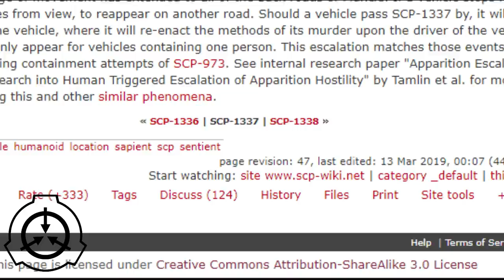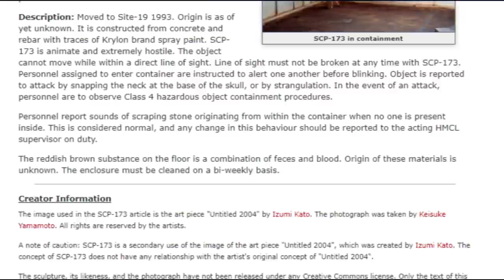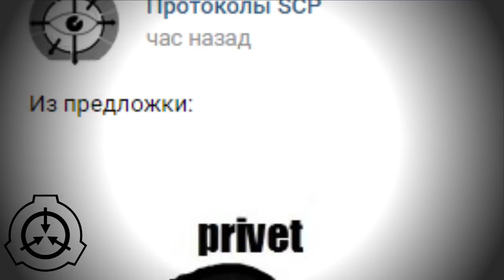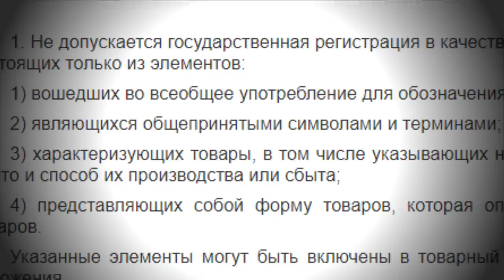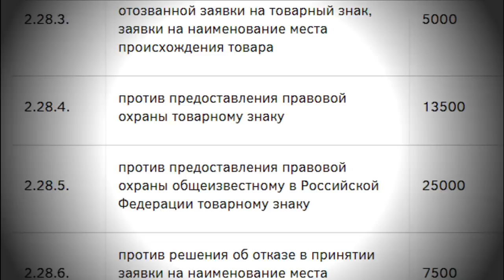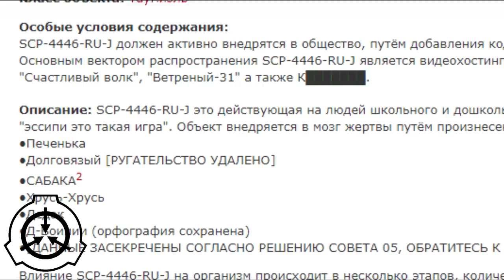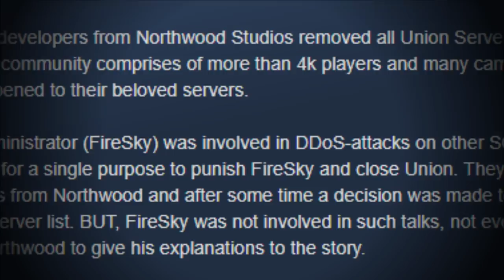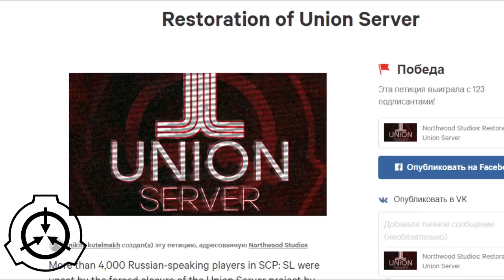Захват SCP фандома и одна поучительная история из SCP SL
авторы косплея ARTSCP Malo и класса D (на фотографии Андрей Дуксин)